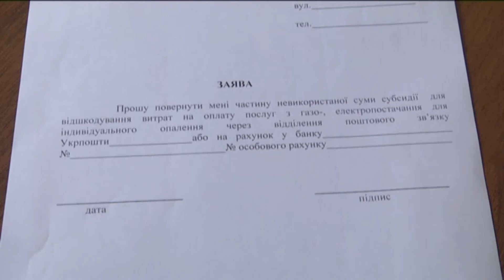Економним коломиянам повернуть гроші за субсидії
Економним коломиянам - повернуть гроші. Люди, яким вдалося зекономити субсидії, отримають їх готівкою. Для цього необхідно прийти до ЦНАПу і написати там відповідну заяву. Зробити це можна до кінця літа. А у вересні та жовтні вже почнуть виплачувати гроші, отримати їх можна у будь-якому відділенні банку або через "Укрпошту".